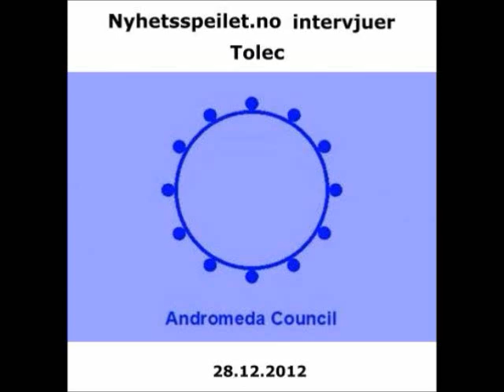Tolec fra Andromeda Council intervjuet av Nyhetsspeilet.no del 2A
Om Andromeda Council, dets medlemmer og organisering m v.